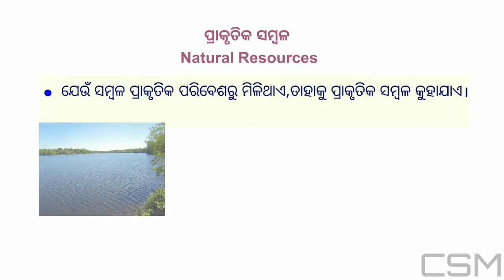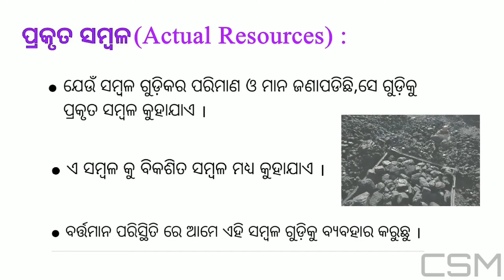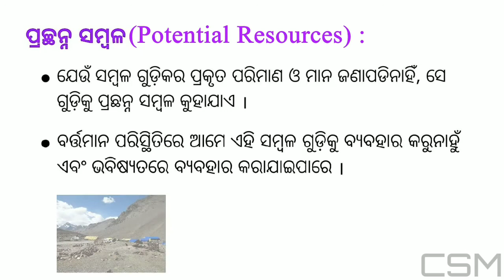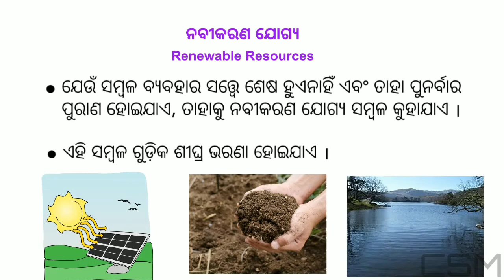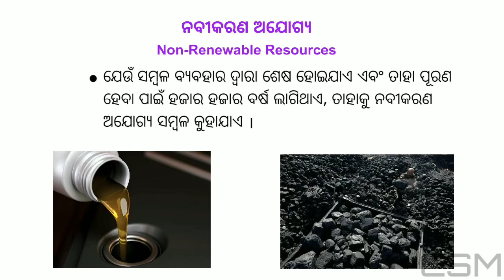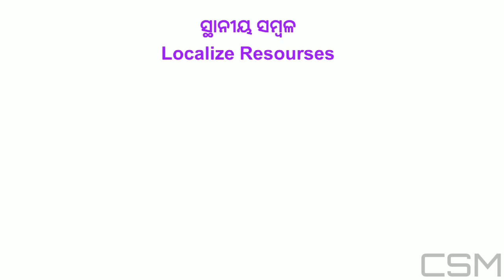Types of Resources || ସମ୍ବଳ ର ପ୍ରକାରଭେଦ || 8th class geography Chapter 1|| CSM Creations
This video is about types of resources.
1) Natural Resources
2) Human-made Resources
3) Human Resources

ଆଶା କରେ ଆପଣଙ୍କୁ ଭିଡ଼ିଓଟି ଭଲ ଲାଗିବ ।

ଅନ୍ୟ class ର କୌଣସି ବିଷୟ ବୁଝିବାକୁ ଚାହୁଁଥିଲେ ଆମକୁ comment ରେ ଜଣେଇପାରିବେ ।
             "ଆମେ ଆପଣଙ୍କ ସହାୟତାରେ"